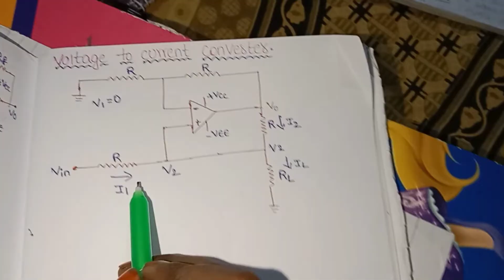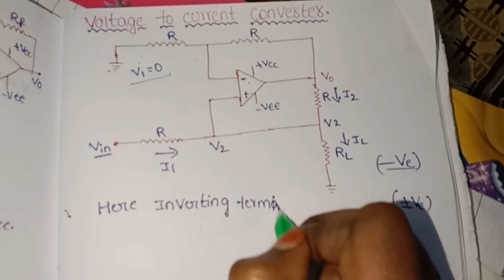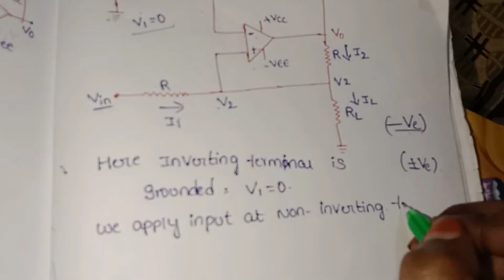VOLTAGE TO CURRENT CONVERTOR#CIRCUIT DIAGRAM#DERIVATION#explanation IN TELUGU#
VOLTAGE TO CURRENT CONVERTOR#CIRCUIT DIAGRAM#DERIVATION#EXPLINATION IN TELUGU#FOR DEGREE 2ND YEARS#3RD SEM